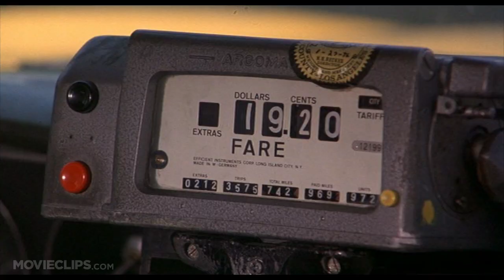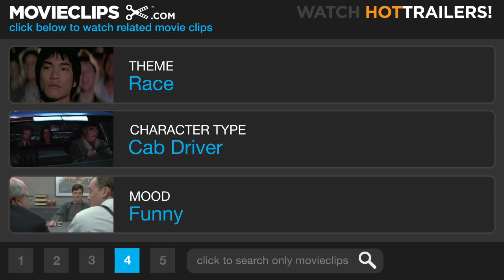Car Wash (1/10) Movie CLIP - Ripping Off a Cabbie (1976) HD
CLIP DESCRIPTION:
Stuck in traffic with a very talkative taxi driver (George Carlin), Marlene the Hooker (Lauren Jones) sneaks away without paying her fare.

FILM DESCRIPTION:
Michael Schultz directed this kinetic, hyperventilating comedy (scripted by Joel Schumacher) concerning the crazed events that go on within a single 10-hour period at a Los Angeles car wash. The cast of colorful car-wash employees includes Lonnie (Ivan Dixon), an ex-con; Duane (Bill Duke), a militant black activist; and Lindy (Antonio Fargas), an obnoxious homosexual. Sully Boyar plays Mr. B, the frazzled car-wash owner who has to deal with his screwball employees along with his over-educated slip of a son, Irwin (Richard Brestoff), who quotes Mao and wants to radicalize the workers. Also along for the wash and wax are Miss Beverly Hills (Lauren Jones), with a wild assortment of wigs; Marsha (Melanie Mayron), the distracted car wash secretary; a mad bomber (Prof. Irwin Corey), who is terrorizing the neighborhood; and Daddy Rich (Richard Pryor), the founder of the Church of Divine Economic Spirituality, who sports a gold limousine. Danny de Vito, Brooke Adams and others were originally in the cast but their scenes were ultimately deleted.

CREDITS:
TM & © Universal (1976)
Cast: George Carlin, Lauren Jones
Director: Michael Schultz
Producers: Art Linson, Don Phillips, Gary Stromberg
Screenwriter: Joel Schumacher